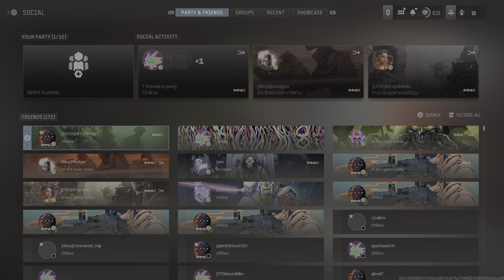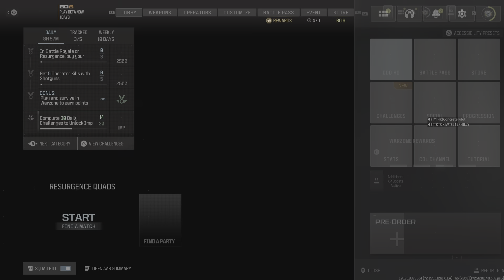Call of Duty_20240907130323